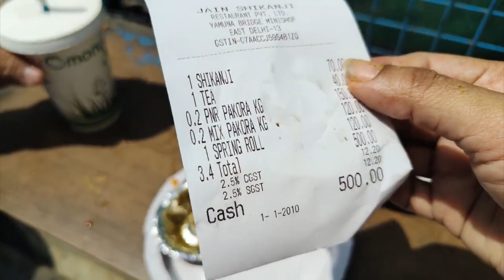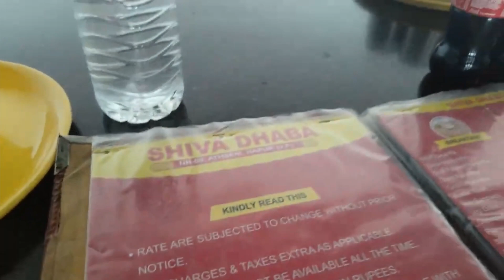Jim Corbett National Park Family Holiday Tour / Luxury Resort in Jungle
Sayantani Latest Video / Daily Vloging / Daily Vlog / Everyday Vlog / Sayantani All Vlog / Sayantani Vlog / Sayantanee New Vlog / Indian Daily Vlog                                                             Glad you found my video on YouTube. Thank you for lovely support.